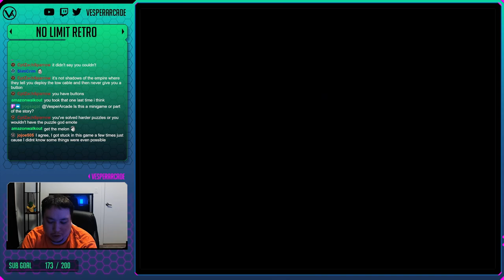The Misadventures of Tron Bonne! Curry Rice, Spaghetti, B Lunch, C Lunch - PSX (Part 2 of 3)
The Misadventures of Tron Bonne is a side series of Mega Man legends. It focuses on the Bonne family where you have to earn enough money to free yourself from debt and save your brother. Tron has to do various air pirate tasks such as robbing a bank or stealing cargo from a shipyard. This is basically a mish mash of fun mini games involving your traditional shooter to puzzles and exploring. The real charm is your crew of Servbots. They all have specific skills and stats that you manage at home base that benefit you during your missions to make you stronger. The Servbots also have their own set of mini games to quickly boost their stats on completion. If you take the time to really sit down and learn all the mechanics it can be pretty addicting. I personally really enjoyed the puzzle missions where you have the option to make them more difficult for an extra reward. This is part 2 of 3 of our playthrough.

The Misadventures of Tron Bonne | 1999 | PSX